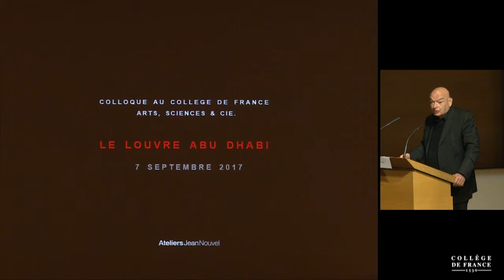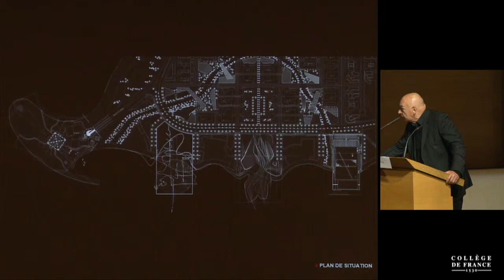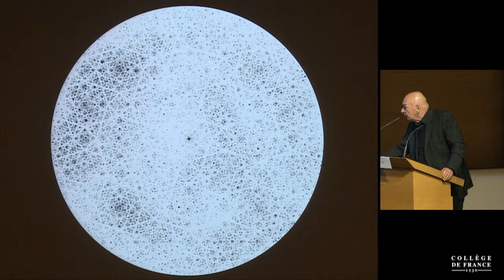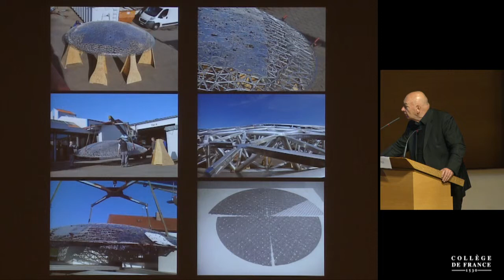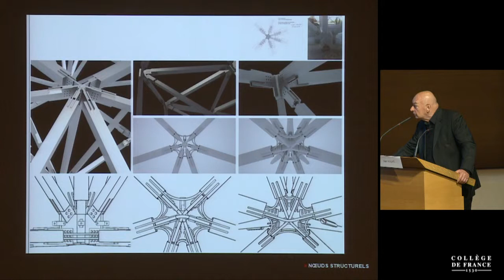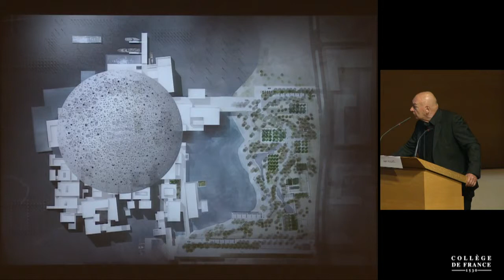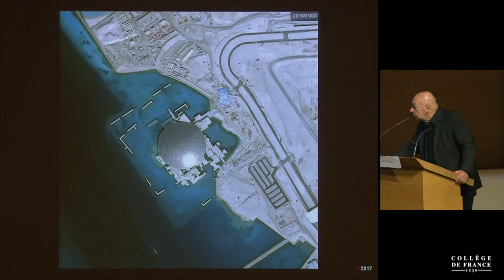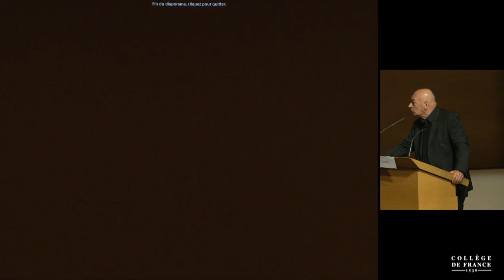Le rêve des formes : Arts, sciences & cie (22) - Jean Nouvel (2017-2018)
Titre : Le Louvre Abu Dhabi

Intervenant(s) : Jean Nouvel, architecte

Alain Prochiantz

Alain Fleischer
Découvrez toutes les ressources du Collège de France :